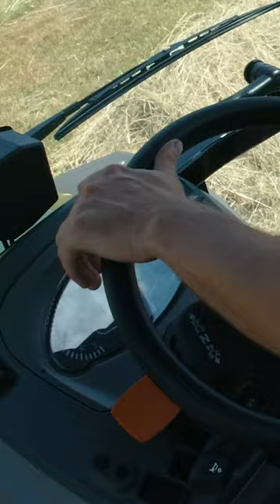Grass Harvesting with the new CLAAS ELIOS 300 💚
Grass harvesting with the new ELIOS 300 – your perfect companion thanks to higher comfort and low centre of gravity 🤝